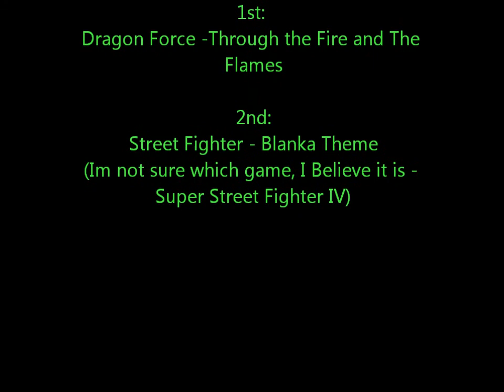Little Fighter 2 Battles (see Descrip.)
Little Fighters 2:
Battle 1: Louis (Me) vs. Dennis
Battle 2: Woody (Me) & Dennis vs Freeze & Firen
Battle 3: Freezer(2x Me & Com) vs Firen (2x)
Battle 4: Woody (Me) vs David